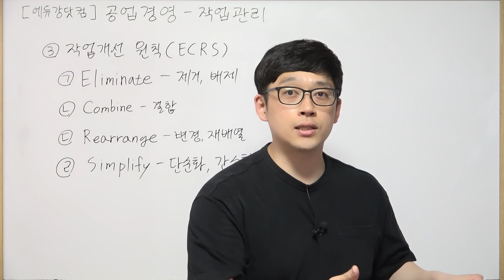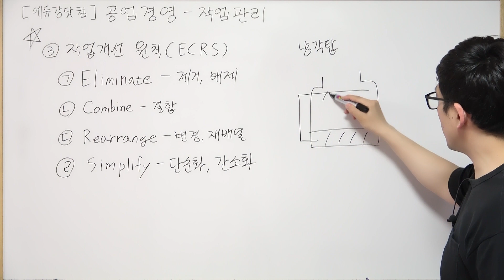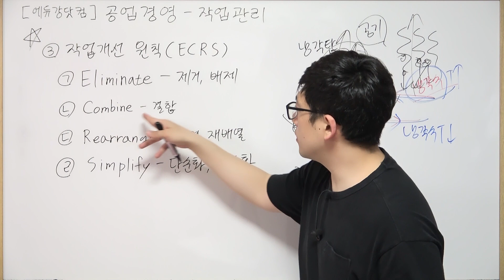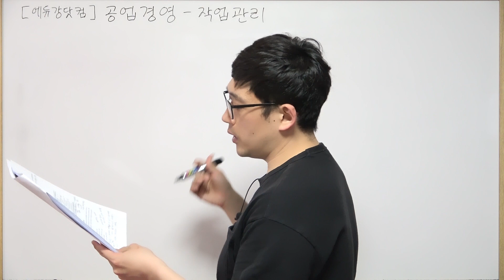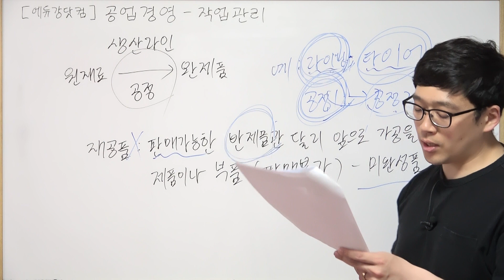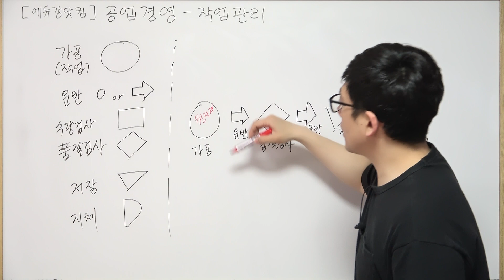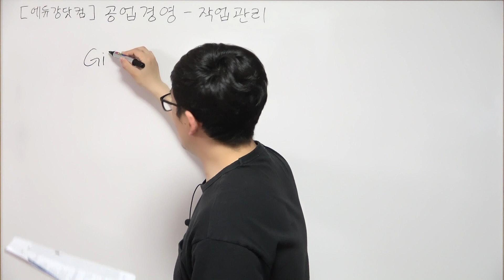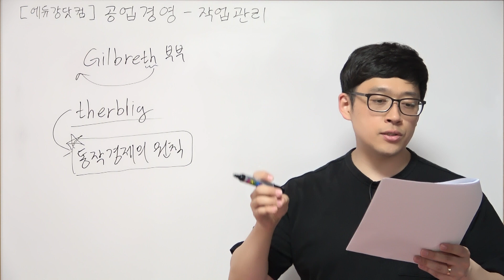에너지관리기능장 필기 (이론)_제65강 공업경영 작업방법의 연구(319~323p)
사용교재
◎ 에너지관리기능장 필기 / 저자 : 강진규
* 기능사/기능장 교재는 이론이 동일하며 기능장에 공업경영과목이 추가되며 기출문제의 차이가 있습니다.

3. 에듀강닷컴 모든강의 한번에보기[공식카페]

5. 실습재료 및 공구 구매하기

교사 : 강진규